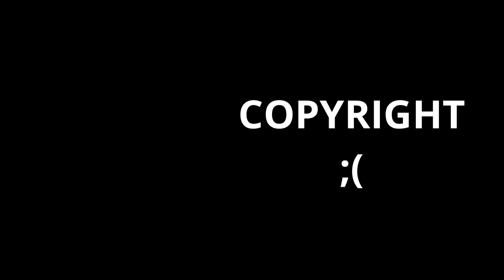Las VOCES DE GOKU Cara a Cara! 🔥 Entrevista a Mario Castañeda y Pablo Domínguez (Especial Goku Day)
HA LLEGADO EL MOMENTO QUE TODOS ESPERÁBAMOS, ¡LA MAYOR FUSIÓN DE LA HISTORIA! 🔥

Puedes apoyar al canal usando este enlace para tus compras en Amazon!

¡Nos vemos en el próximo vídeo, malditos insectos! 🔥

CRÉDITOS MUSICALES (DE TODOS LOS VÍDEOS DEL CANAL)